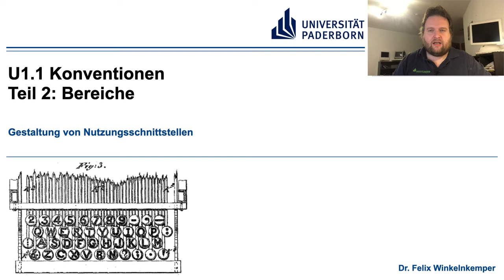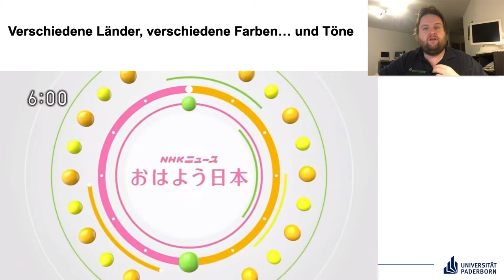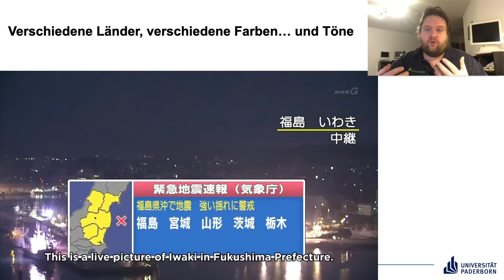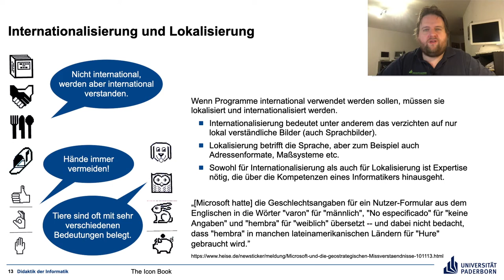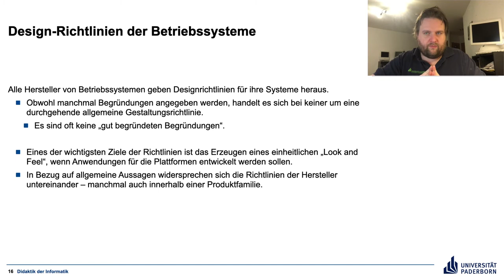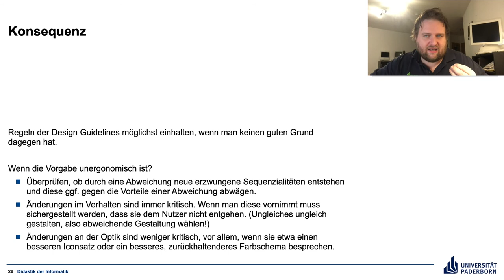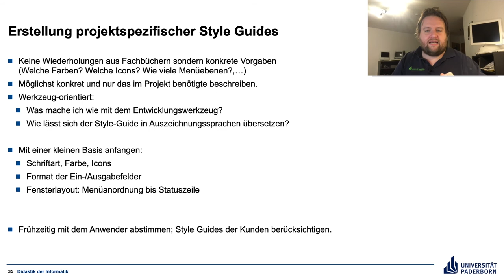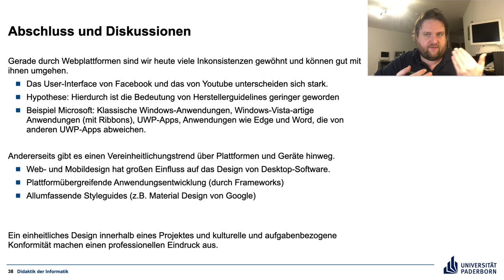U1 Gebrauchstauglichkeit Teil 1 Konventionen Teil 2 – Gestaltung von Nutzungsschnittstellen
Konventionen sind nicht mehr wirklich Ergonomie, aber doch sehr bedeutsam in der Nutzungsschnittstellengestaltung (Fortsetzung)